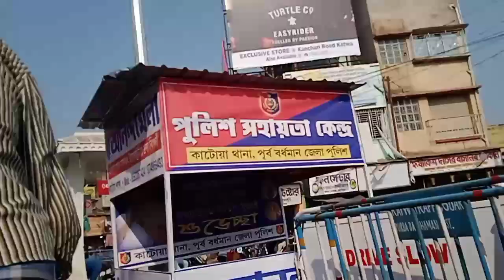My Katwa Tour||Mujibor Vlog,